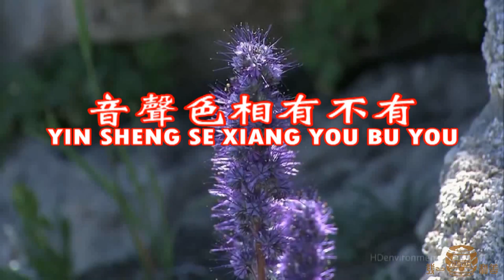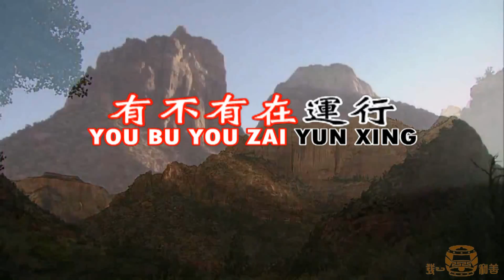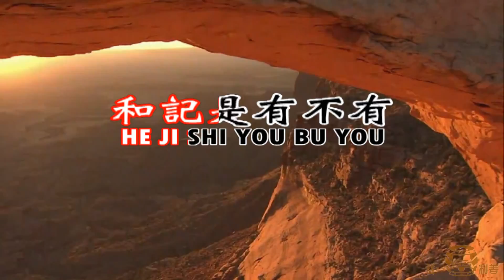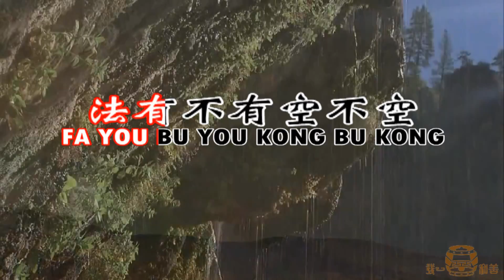41 回到本尊 调寄 花心 主唱;朱愛鳳 國語善歌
空有憨人慈語

本空體是空不空 有不有是造化理
真空體是空不空 有不有是作用理
陰陽五行有不有 空不空奧妙無比
大可通天地 小可密無縫 音聲色相有不有
心法有不有 妙心法轉法輪
相是有不有 生生而不息
眼睛在看有不有 頭髮毛細孔有不有在運行
走路有不有 名相有不有 耳朵聽是有不有
嘴巴說有不有說 鼻子呼吸有不有
心在想有不有想 吃飯有不有在吃
大小廁是有不有 血液運行有不有
五臟及六腑有不有運行 空有奧妙不可思
外面一切相 和記是有不有
自性空不空 所記有不有 真空妙有是本面
只有沒有空 生命馬上停止
體性空不空 作用有不有 法有不有空不空。
是天地宇宙 公理不是法 是您本來的本尊

語寄回到本尊 調寄花心